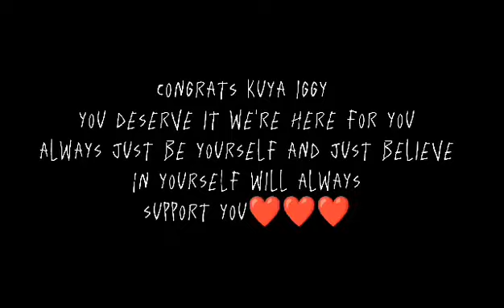happy @proud my brother Iggy#class VALEDICTORIAN ❤️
congrats broooo,,you deserve what you've got and we're very happy and proud as you received your ACADEMIC EXCELLENCE. Continue to grow as a good talented brother. you're one of a few brooo